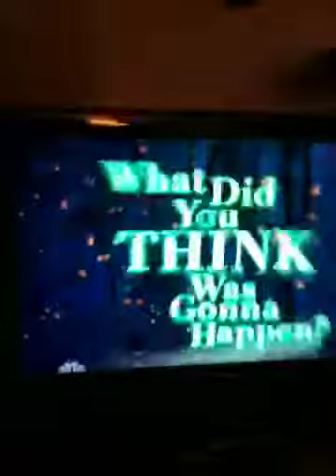how to load a jetski without a trailer